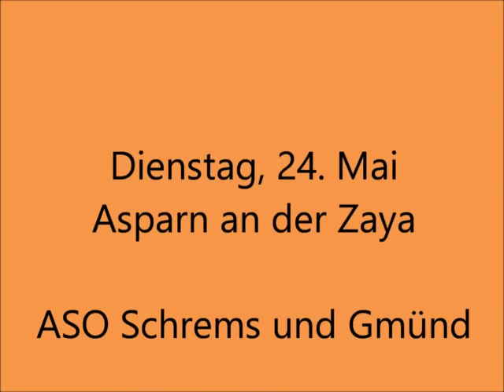Mamuz Asparn ASO 16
Projekttage Weinviertel 2016